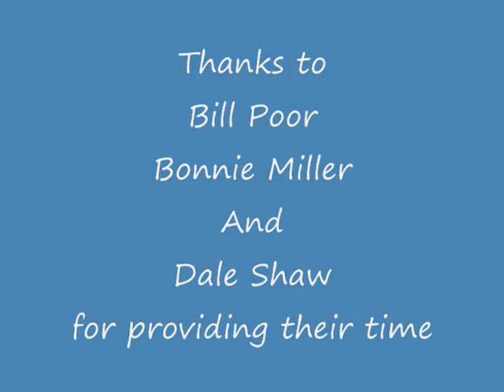Bash Plowing 2009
On May 8 and 9, 2009 a great group of Cub lovers gathered for the Barnyard Bash.  One got eager to plow the garden and soon two more joined in.  I got my garden plowed and the two men and one lady had a terrific time.